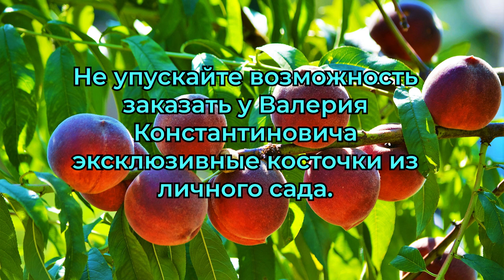В.Железов и Е.Савинич - сторонники полива - «дождевания».